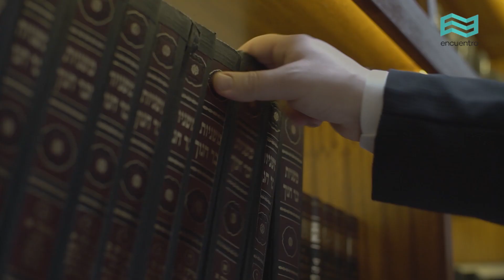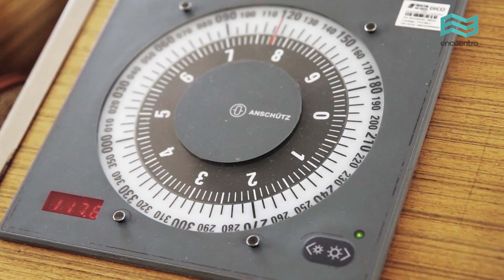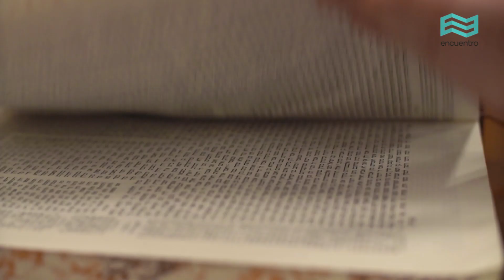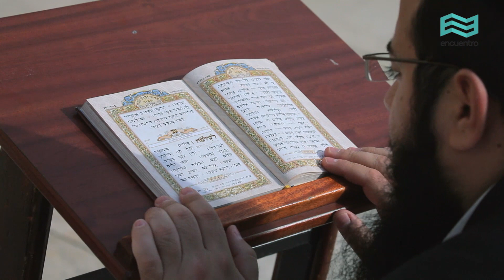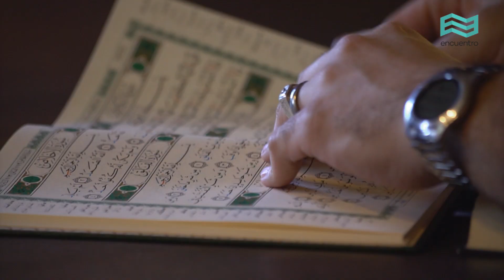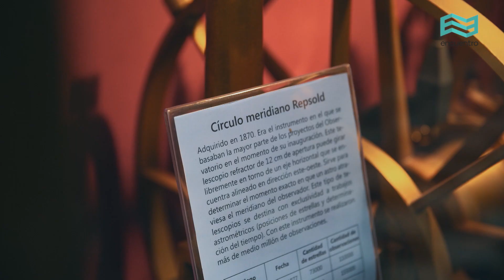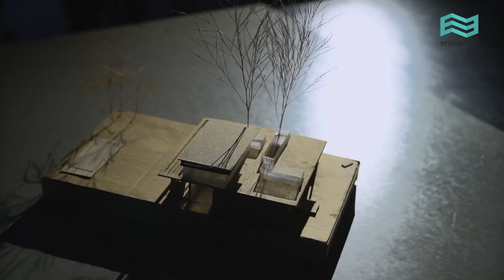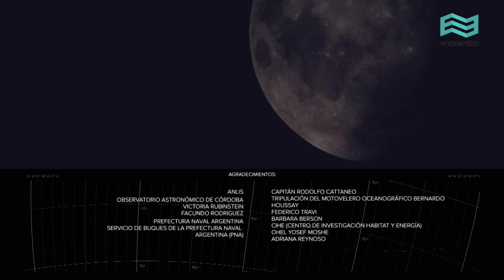Al ras del cielo. Miradas al sur: Astros en la vida diaria - Canal Encuentro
El cielo no es ajeno a la vida cotidiana y, en muchas de nuestras actividades, lo usamos como guía. ¿Cómo influyen los astros a la hora de diseñar una casa, en la creación de los calendarios o en la navegación? ¿Cómo medimos el tiempo en la Argentina?Respuestas a estas y otras inquietudes.